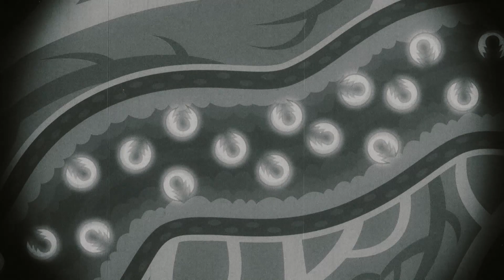Mladí Titáni do toho! | Opravdová monstra | Cartoon Network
👊 Teeny Titans - Teen Titans Go! | Stáhnout teď!

Titáni se chtějí stát těmi nejstrašidelnějšími koledovníky Halloweenu z celého města, a tak na ně Raven sešle kouzlo, kteér je změní v opravdová monstra.

Mrkni se na kanál Cartoon Network na YouTube a najdi zábavné klipy a videa: Čas na dobrodružství Mezi Námi Medvědy Gumballův úžasný svět Raketové holky Mocné Magimeče KO OK! Teen Titans Go! Ben 10 Clarence Strýček Děda Steven Universe a mnoho dalších! Nepropásni nejlepší výběr kreslených seriálů vtípků a spousty srandy díky kterým se budeš válet smíchy.